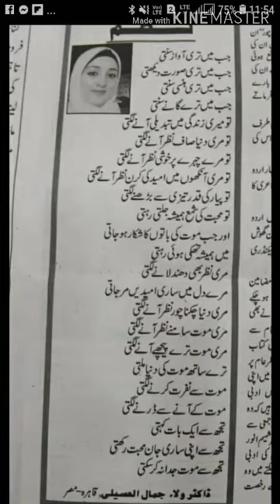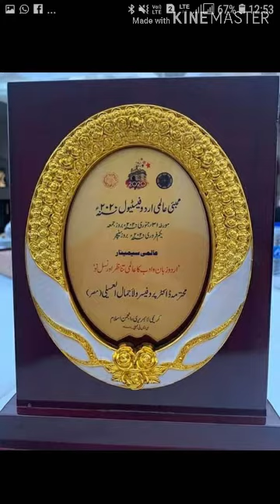Ek Nazm written by Dr.Walaa Jamal El Essiely Associate prof Ain Shams University Qahrah Misar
Presented by S.MRasid ki Adabi Duniya .